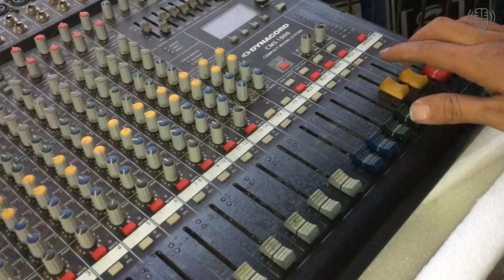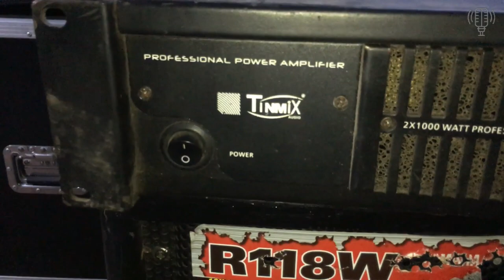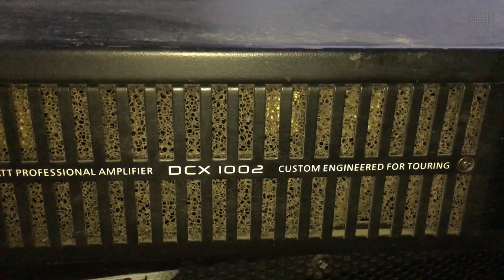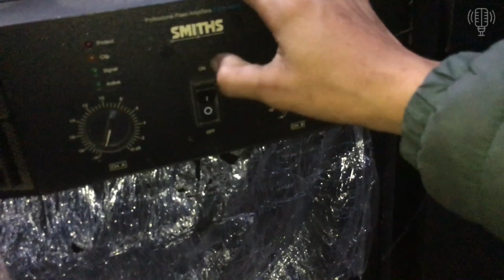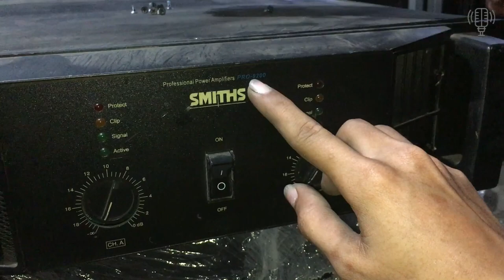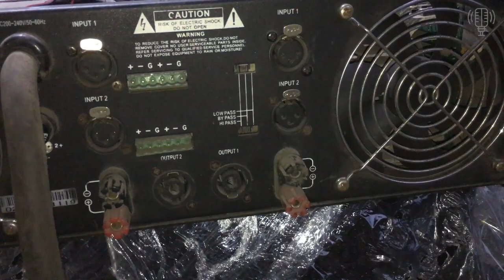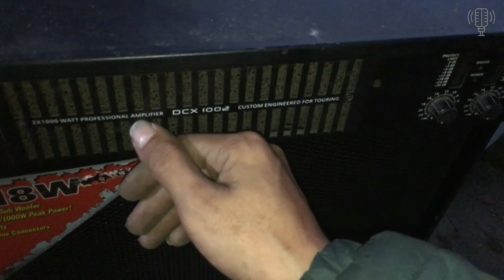Về Hàng Đẩy Bãi Khủng Chuyên Đánh Sup Kép & Array